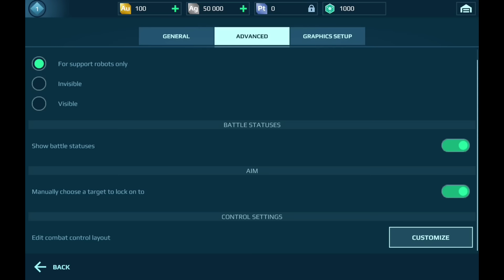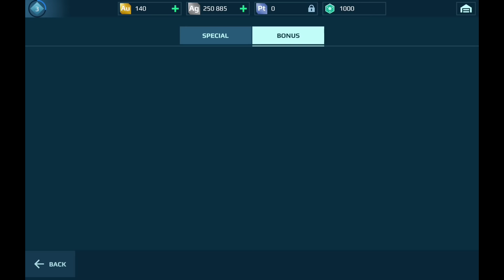War Robots 🚼 Baby Account #1 first steps.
many thanks